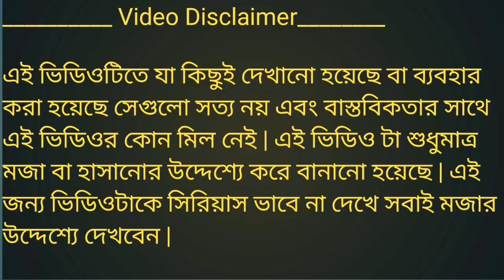হাসিনার অনেক টাকা || Modi Hasina Funny Video